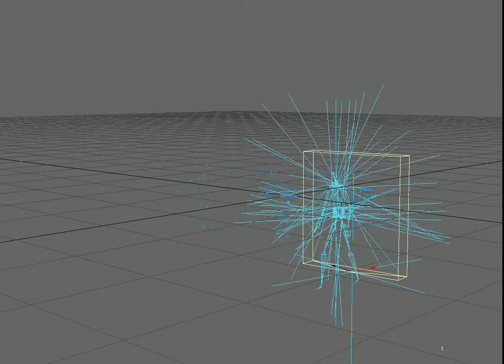opengl Recorded with older Vicon system.. actually the exact rig used for Monster house haha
opengl mocap footage